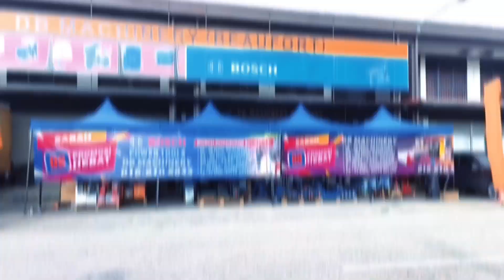Come join us at DB Machinery Beaufort !!📣Roadshow 16-19November 2023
DB MACHINERY BEAUFORT
12 & 13, Lor Beaufort Sentral,
Pekan Beaufort,89800 Beaufort, Sabah